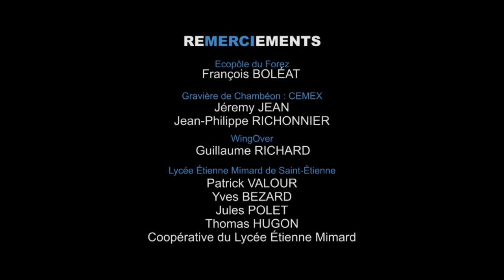Un Espoir pour La Loire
L'environnement étant un sujet très vaste, les carrières et autres exploitations de graves nous ont semblées représentatives d'un important problème environnemental.
Les sables et graviers sont utilisés pour les voiries, par divers génies civils et par le bâtiment. Matière pondéreuse et de faible valeur ajoutée, les granulats se transportent mal. Ceci explique les quelques  4000 exploitations en France d'où sont extraits ces matériaux organiques nécessaires à la construction.
"ICI, les engins qui détruisent la natures par nécessités, servent aussi a la reconstruire. Paradoxe ou espoir pour la Loire..." voici le film réalisé par l'atelier vidéo du lycée Étienne Mimard de Saint-Étienne à l'occasion du concours "Planète Reporter" organisé par Youtube et Le Monde.fr